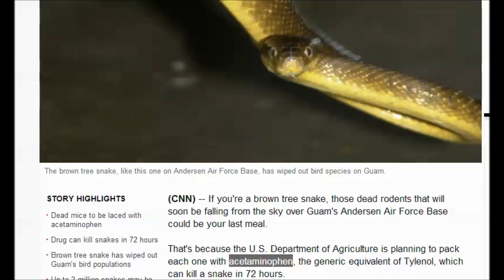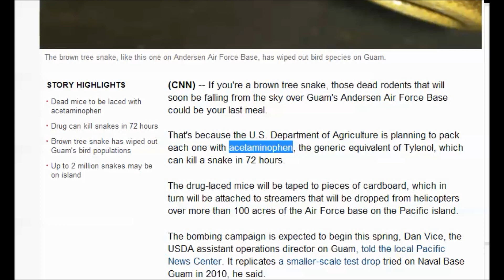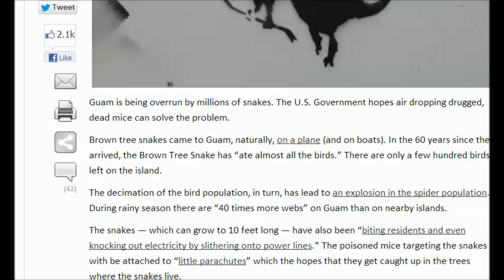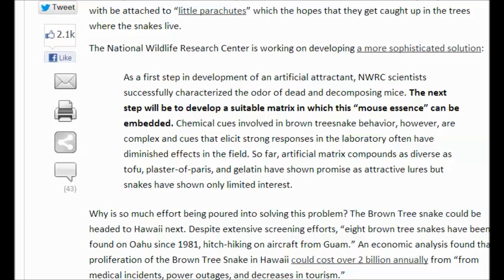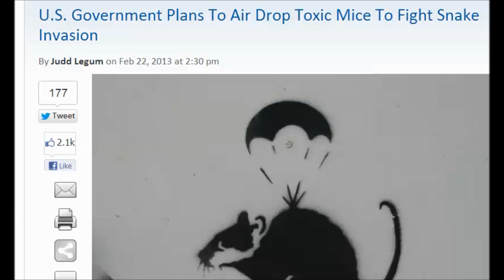U.S. Government Plans To Air Drop Toxic DEAD Mice To Fight Snake Invasion